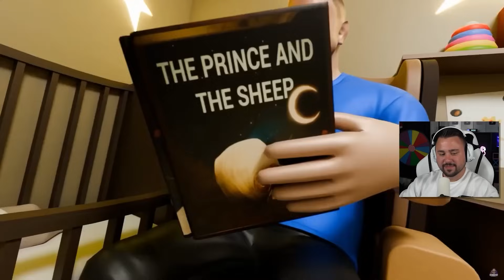MEIN EIGENER THE BABY IN YELLOW ANIMATIONSFILM!😍 (Dennome Reaction)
SO KANNST DU MICH AUCH KOSTENLOS SUPPORTEN:
1.) VIDEOS BIS ZUM ENDE GUCKEN 🥰
3.) CREATORCODE NUTZEN bei z. B. Fortnite: "DENNOME" 😎